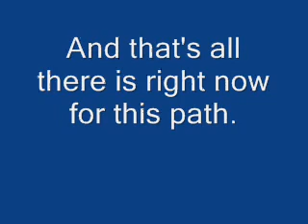Episode 42: Route 211 Eterna City Side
I decided to show this very short route.